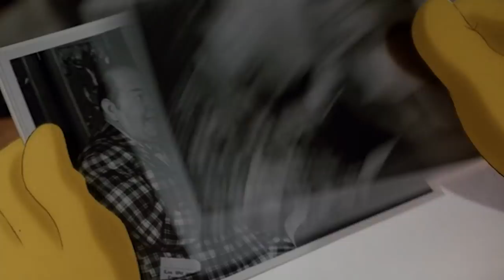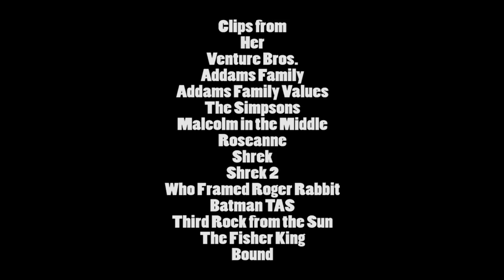Top 11 Strangest Yet Best Couples - Nostalgia Critic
This Valentine's Day, get a box of chocolates to the only one strange enough to stay with you!
Originally aired on February 11th, 2014.